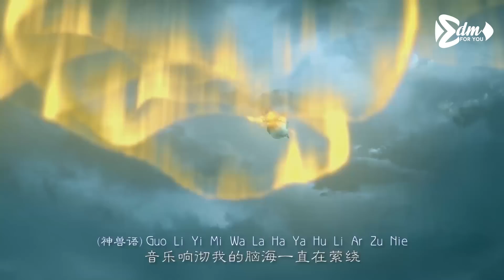New Songs Alan Walker 2022 - Top Alan Walker Songs 2022 - Animation Music Video [GMV]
All CGI artists, studios or schools want their work to stand out either
to be published on EDM For You please contact below.